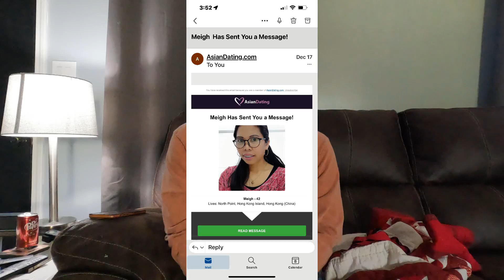how i met my wife the wrong way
How I met my wife